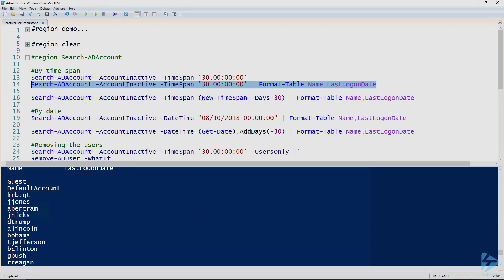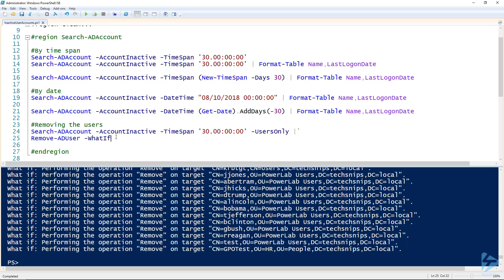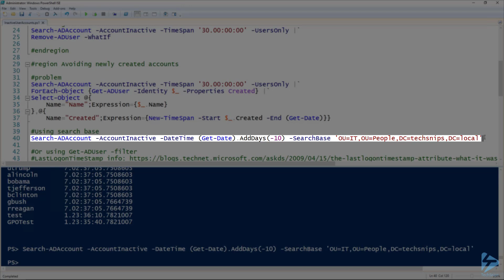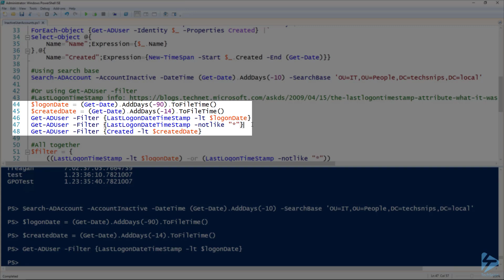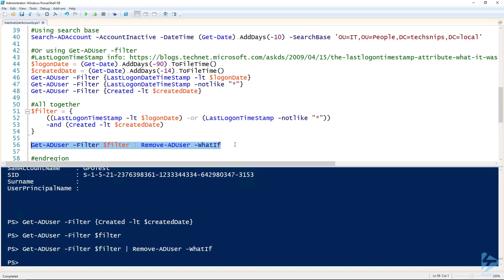How To Find And Remove Active Directory User Accounts By Last Logged On Time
Users, man, why can't they delete their own accounts when they quit? Well, if they could do that, then you probably wouldn't have much to do in Active Directory, nor would AD be as organized as you have it. Anyways, why trust that the service desk team will always remove every user in AD when you have the entire PowerShell engine at your fingertips?
In this video, Anthony will walk you through how to find users in Active Directory based on their last logon time. This will allow you to automatically purge accounts that haven't logged in for a specified period of time using Search-ADAccount.
Prerequisites include:
Active Directory PowerShell module